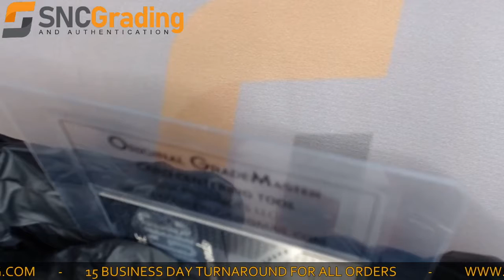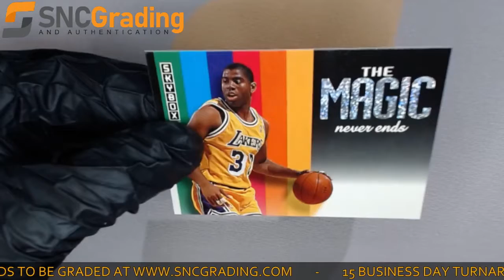SNC Grading: 1992 Skybox Magic Johnson The Magic Never Ends Card Review (1616084357540)